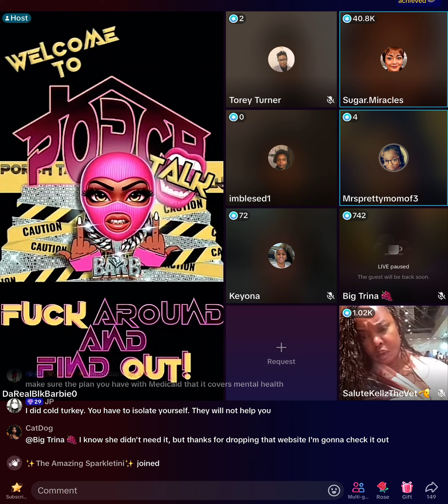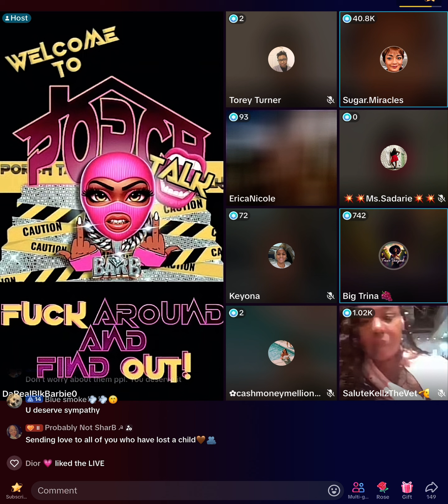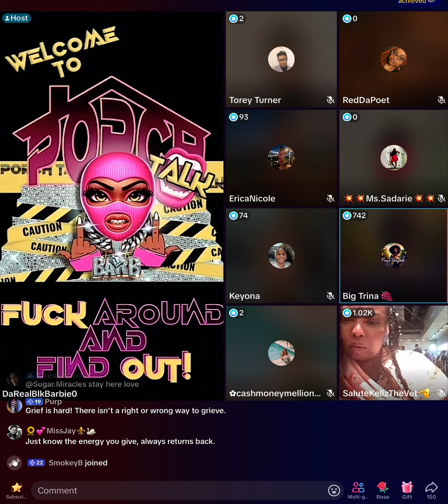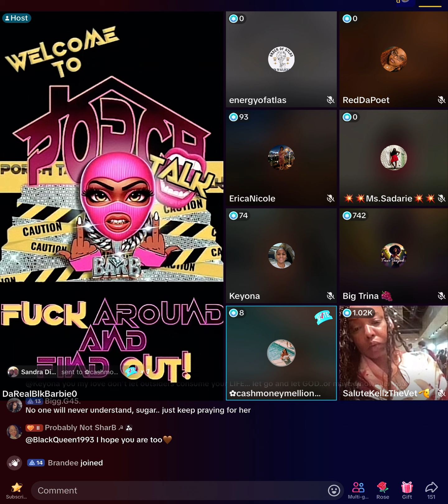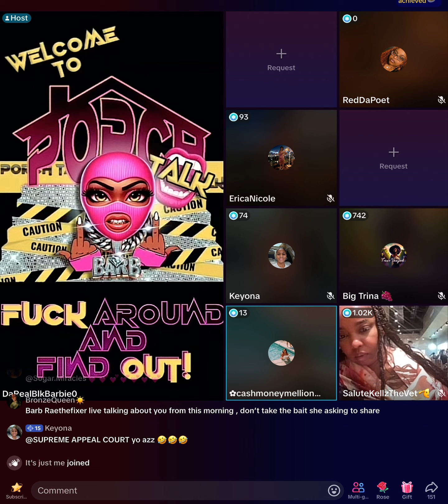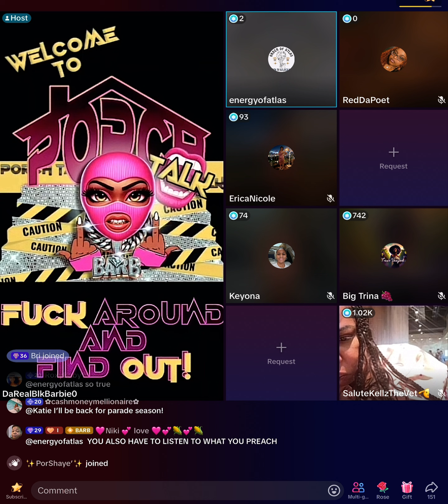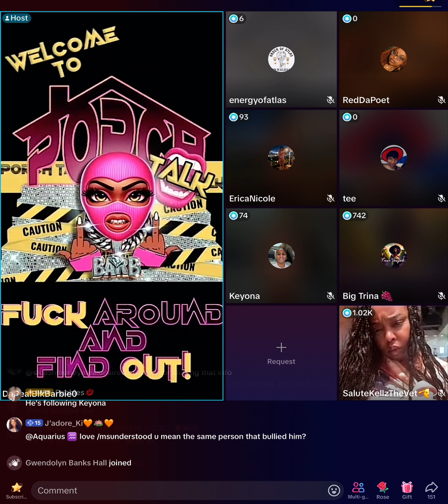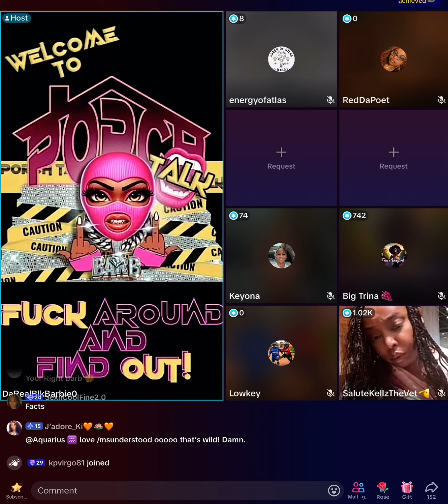Blk Barbie 7/28/2024 pt 2